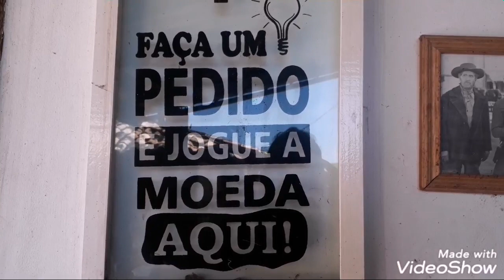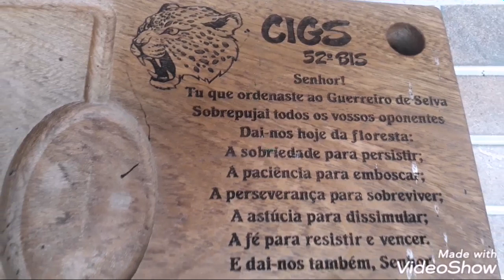Pescaria de TILÁPIA ! Confraternização dos Desbravadores dos Lagos RJ.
Se liga também em nossa

e venha fazer parte do nosso clube de membros para desfrutar de todas os benefícios!

Sugiro que assistam esse vídeo, é a captura do meu primeiro Robalo aqui no Rio de Janeiro na Lagoa Rodrigo de Freitas.

Esse outro vídeo também é sinistro, a primeira vez que um peixe quebrou minha vara de pesca.